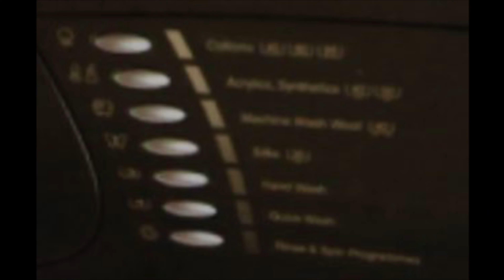Roblox: washer central: 2 hotpoint generations rinse and spin race, WF210 VS WMA64